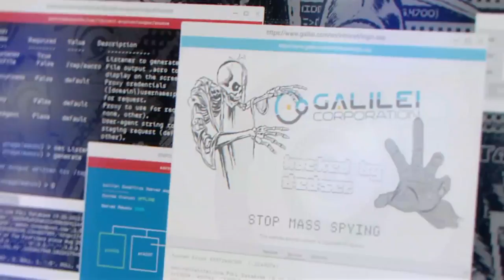Lo que nos espera en el E3 - Videoreportaje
Hacemos un exhaustivo repaso de todos los juegos que veremos y que podrían estar en el E3 2016, que comienza este domingo. Para conocer más detalles visita nuestro reportaje